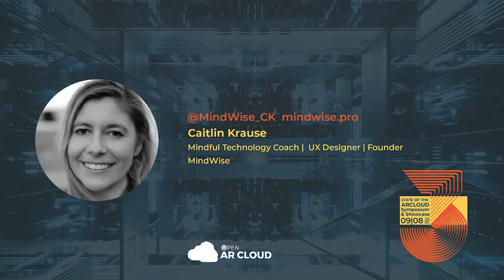Beyond Accessibility: How Spatial Computing Will Enhance the Human Experience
Panel discussion from OARC's 3rd State of the AR Cloud Symposium

Spatial computing, sensory data, artificial intelligence, and innovative input devices are creating opportunities that make the world more accessible to people differently-abled. Much of this work will also enhance the overall human experience for everyone. As interfaces move from flat 2D screens and out into the real world, designers and researchers are using virtual and augmented technologies to develop alternative modes of sensory input to compensate for various forms of disabilities.

Join us as we look at the fundamental differences that spatial computing opens up for interacting with the world and each other. Together we will explore solutions that are available now and what’s possible for the future.

Innovation demands being bold and a willingness to risk failure. This panel will be shot live from a Magic Leap headset in beautiful downtown Culver City at Phase Two--bringing together our panel and tech crew virtually, but live, from Florida to California across the Pacific Ocean to Tokyo all inside Spatial.io, a mixed reality conferencing app that is cross-platform compatible.

Panelists
Brain Schwab, former Director, Interaction Lab at Magic Leap
Thomas Logan, XR Accessibility Consultant at Equal Entry
Caitlin Krause, Experience Designer, Learning & Leadership Architect at MindWise
Yuhang Zhao, Postdoctoral Researcher at Cornell Tech

Moderated by:
Suzan Oslin, eXperience aRchitect, UXXR.design